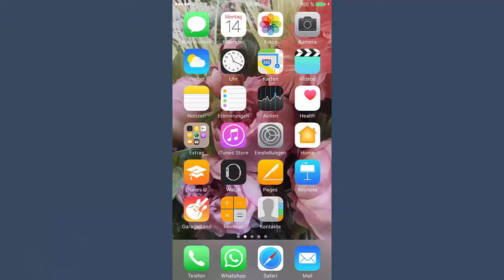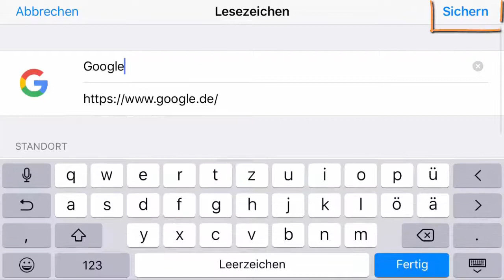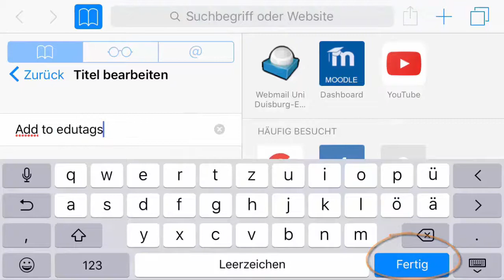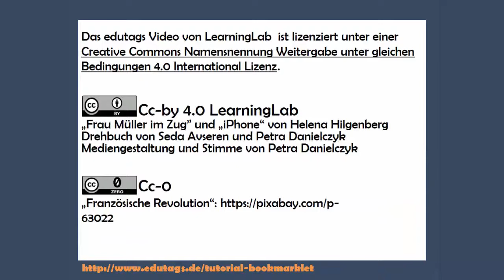edutags mit iOS-Geräten nutzen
edutags ist eine Plattform, die beim Sammeln von freiem Lehr- und Lernmaterialien hilft.
Auf mobilen iOS- Geräten können Lesezeichen mit dem Bookmarklet (Add-On) gesammelt und geteilt werden.
Dieses Video erklärt wie  edutags  mit mobilen iOS-Geräten genutzt werden kann durch die Installation des Bookmarklets .